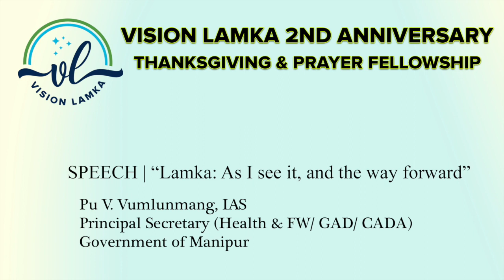Speech on: Lamka, As I see it, and the way forward. By: Pu V. Vumlunmang (IAS)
VISION LAMKA 2ND ANNIVERSARY
THANKSGIVING & PRAYER FELLOWSHIP
04/07/2021 via Zoom (VC) Meeting

SPEECH: “Lamka: As I see it, and the way forward”
By:
Pu V. Vumlunmang,
IAS, Principal Secretary, Health & FW/ GAD/ CADA
Government of Manipur